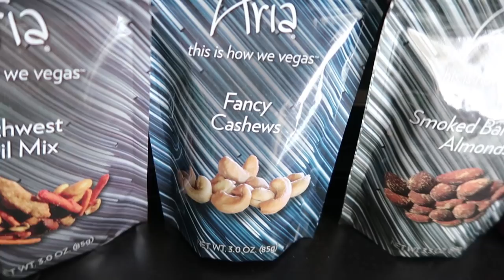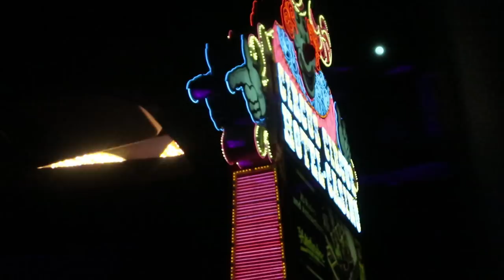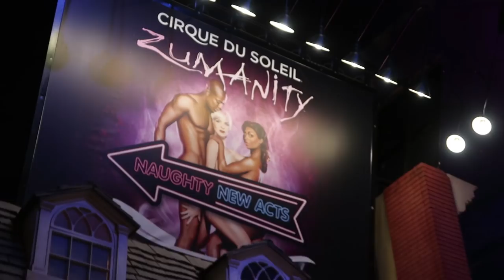HANGIN' WITH JK NEWS... IN VEGAS! | Nikki In Real Life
We went to Vegas with the JK Films crew! One of the best trips EVER!

WRITE TO ME:
Nikki Limo
11271 Ventura Blvd. #159